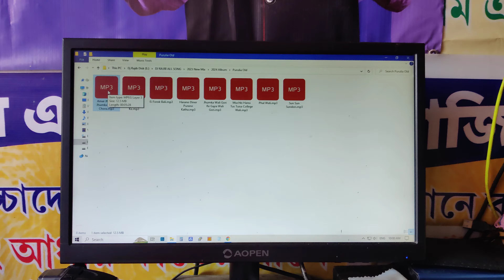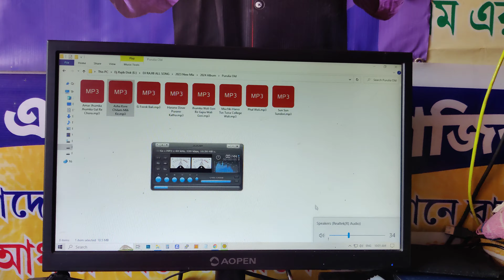নতুন পুরুলিয়া অ্যালবাম সব মন মাতনো নাচের গান